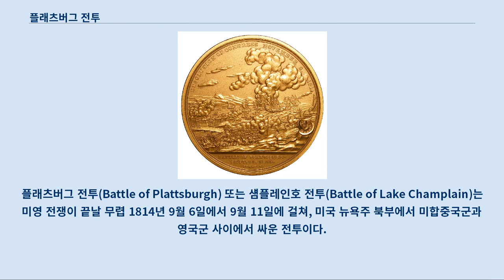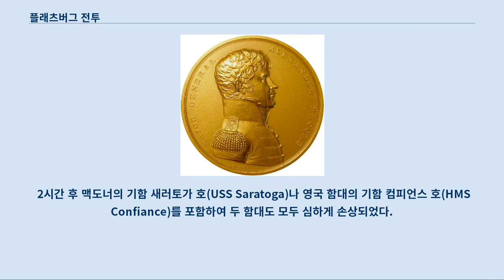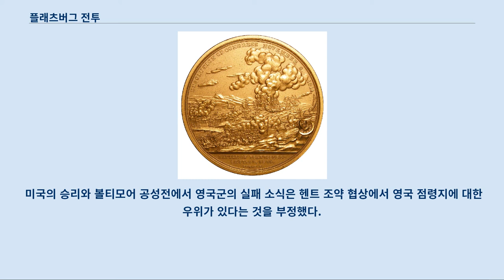플래츠버그 전투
플래츠버그 전투(Battle of Plattsburgh) 또는 섐플레인호 전투(Battle of Lake Champlain)는 미영 전쟁이 끝날 무렵 1814년 9월 6일에서 9월 11일에 걸쳐, 미국 뉴욕주 북부에서 미합중국군과 영국군 사이에서 싸운 전투이다.
 북부에서 뉴욕으로 침공하려고 한 영국군을 미합중국군이 방어해 냈으며, 결국 당시 협의가 진행되고 있던 휴전 조약에서 유리한 조건을 선점하려는 의도를 가졌던 영국의 시도가 무산되었다.
 1814년, 나폴레옹 보나파르트가 프랑스의 왕좌에서 쫓겨났다.
 이를 통해 영국은 잘 훈련된 군대를 북아메리카에 보내는 것이 가능하게 되었다.
 소극적인 방어로 일관하던 조지 프레보스트 총독은 미국에 대해 공세를 가할 충분한 전력을 갖게 되었다.
 프레보스트 군은 로워 캐나다의 부지사인 프랜시스 드 로텐버그의 지휘 하에 11,000명의 정규군을 준비했으며, 조지 다우니가 지휘하는 함대의 지원도 기대할 수 있었다.
 미국과 영국이 휴전 협상을 진행하는 동안, 프레보스트는 오대호 수로를 지배하여 협상에 유리한 고지를 얻으려 했기 때문에 이 시점에서 의미 있는 승리를 거둬야 한다고 생각했다.
 프레보스트는 리슐리외 강을 남하하여, 섐플레인호에 이르는 침공로를 선택했다.
 리슐리외 강은 섐플레인호와 공해를 연결하는 유일한 수로였으므로 섐플레인호에서의 교역은 캐나다를 통해 이루어지고 있었다.
 북부 변방의 미합중국군 지휘관은 조지 이저드 장군이었다.
 프레보스트의 침략을 앞두고, 8월말 미국 국방부 장관인 존 암스트롱은 이저드에게 그 부대의 대다수인 4,000명을 이끌고 온타리오 호수 새켓 항구를 강화하도록 명령을 내렸다.
 이저드의 군대는 8월 23일 출발을 했고, 알렉산더 메이콤 준장은 불과 1,500명의 정규군만으로 섐플레인호 연안의 플래츠버그를 지키게 되었다.
 이들 군대의 대부분은 신병이거나, 비전투병 또는 조합이 맞지 않는 파견대였다.
 메이콤은 벤저민 무어즈 장군에게 뉴욕의 민병대를 소집을 버몬트 주지사에게 요청하라고 명령을 했다.
 결국 2,000명의 민병대가 추가로 소집되었다.
 그러나 그 민병대도 훈련이 제대로 되어 있지 않았고, 그들 중 수백 명은 전투를 하기에 적합하지 않았다.
 메이콤은 민병대에게 참호를 파고, 요새를 구축하게 했다.
 메이콤은 질병이나 부상을 입고 있지만, 최소한의 대포를 운용할 수 있는 포병 대대를 만들어 크랩 아일랜드에 대포를 배치시켜 놓았다.
 플래츠버그의 읍민은 메이콤의 반격 과정을 거의 신뢰를 하지 않았기 때문에 9월경에는 3,000명의 읍민의 거의 전부가 도시에서 피난을 떠났다.
 플래츠버그의 마을은 미군만 남아서 점령된 형태가 되었다.
 섐플레인호의 해군을 지휘하는 토마스 맥도너는 해군 장관 윌리엄 존스에게 그 해 초여름에 함대를 조직하고 유지하도록 명령했다.
 1814년 가을에 맥도너는 10척의 포함을 섐플레인호에서 사용할 수 있도록 했다.
 8월 31일, 프레보스트는 남진을 시작했다.
 메이콤은 스포로울 대위와 존 E. 울 소령이 이끄는 450명의 정규군과 대니얼 애플링 소령이 이끄는 110명의 소총수, 벤저민 무어즈 소장이 이끄는 700명의 뉴욕 민병대, 그리고 레오너드 대위가 담당한 2문의 6파운드 대포로 선발대를 파견하여 플래츠버그의 방어를 다지기 위한 지연 작전을 벌였다.
 선발대는 체지 마을에서 영국군과 처음으로 마주쳤다.
 미군은 천천히 후퇴하면서 영국군의 행보를 늦추기 위해 도로를 봉쇄하고, 다리를 불태우고, 도로 표지판을 알아보기 힘들도록 훼손시켰다.
 그동안, 메이콤의 군대는 방어 전략에서 빼놓을 수 없는 플래츠버그를 둘러싼 일련의 요새와 방루의 완성에 바빴다.
 프레보스트 군은 9월 6일에 플래츠버그에 도착했지만, 곧 바로 공격을 시작하지는 않았다.
 그는 다우니의 함대가 플래츠버그 만에...